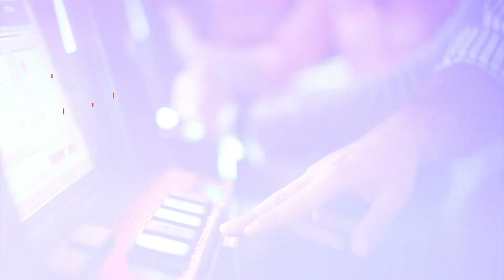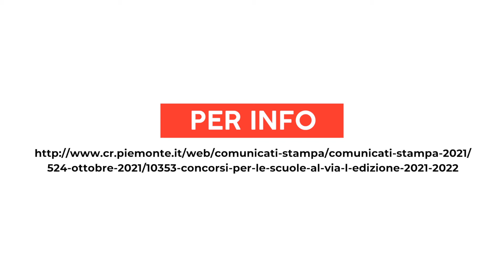Proposte Concorsi scuole CRP